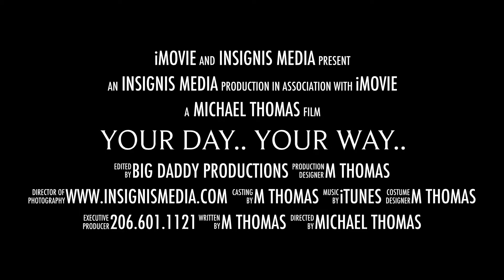Your Day.. Your Way..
Wedding Video & Photography in Seattle Washington